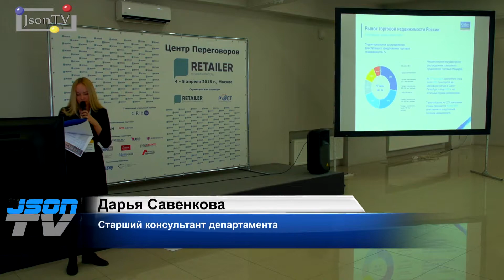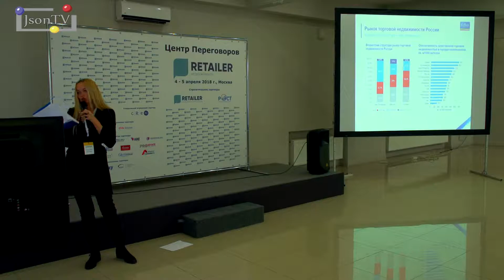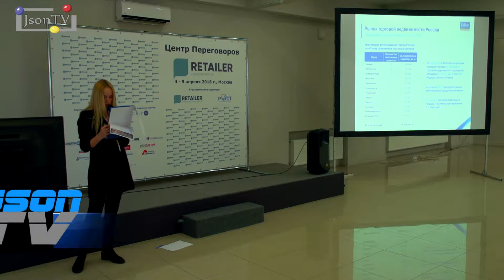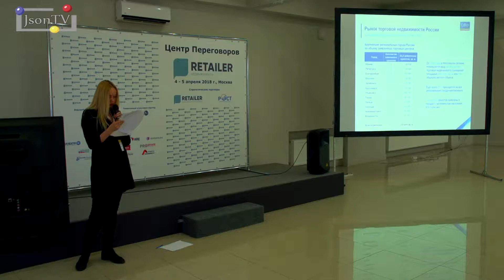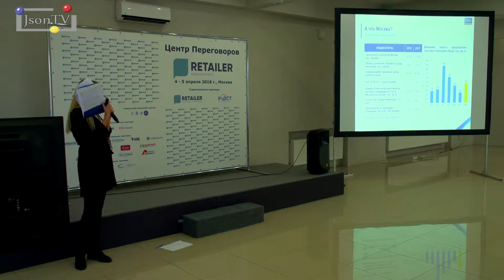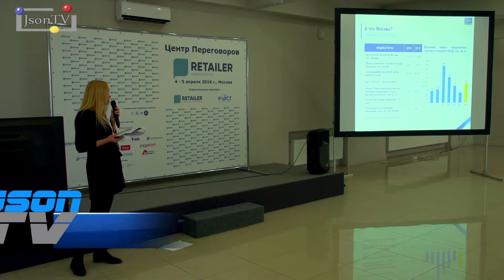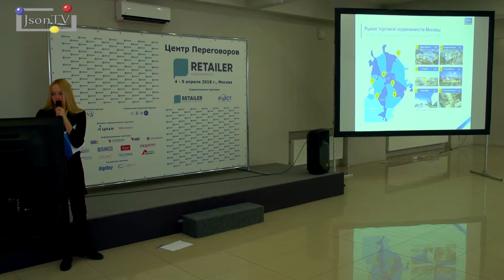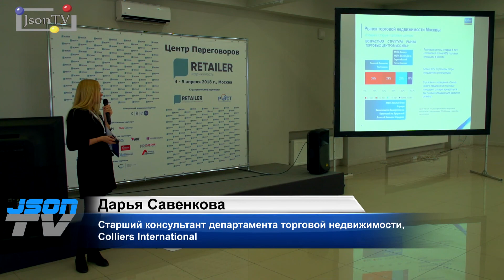RETAILER Недвижимость. Дарья Савенкова, Colliers Int.: Аналитика рынка торговой недвижимости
Аналитика рынка торговой недвижимости: недостаток или разумный баланс? Основные тенденции на рынке торговой недвижимости, ввод ТЦ и развитие проектов.

Дарья Савенкова, старший консультант департамента торговой недвижимости Colliers International.